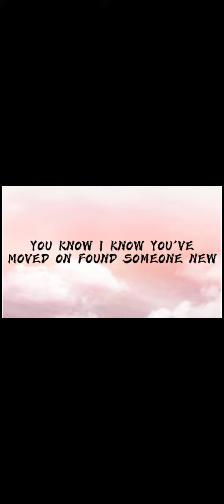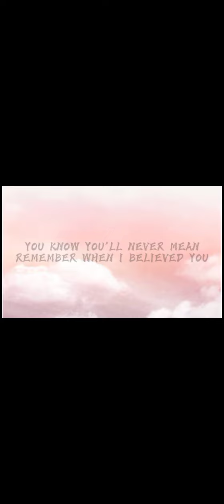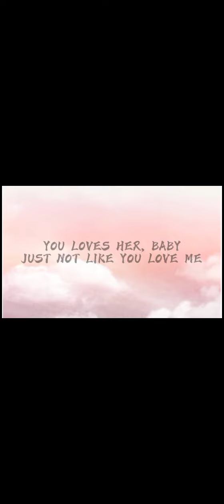Happier - Olivia Rodrigo (Lyrics)